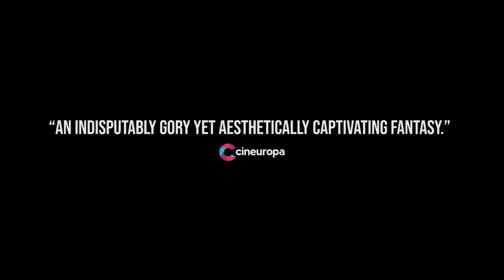MEGALOMANIAC | Official Trailer (2022)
1997 - the “Butcher,” one of world’s most notorious serial killers, strikes and abruptly vanishes. Now his children must carry on with his brutal legacy. They take over his wrath and, through agony and revenge, fall into a world of absolute darkness.

CAST: Eline Schumacher, Wim Willaert, Benjamin Ramon, Pierre Nisse, and Raphaëlle Lubansu

DIRECTOR: Karim Ouelhaj